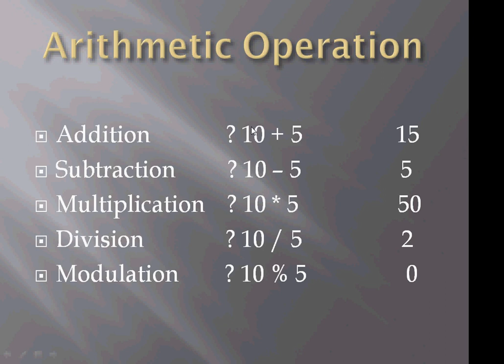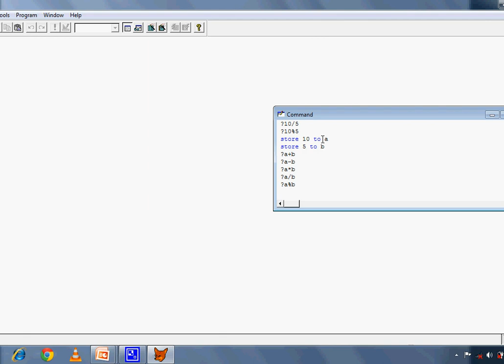Fox pro Tutorial Series -36. Arithmetic Operation In Fox pro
This video is help you to get the basic idea of Arithmetic Operation In Fox pro